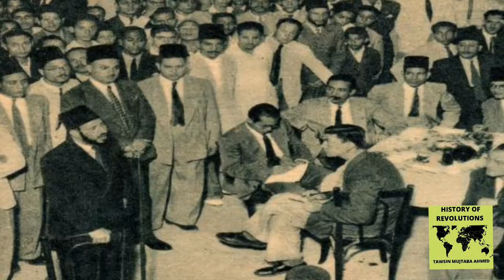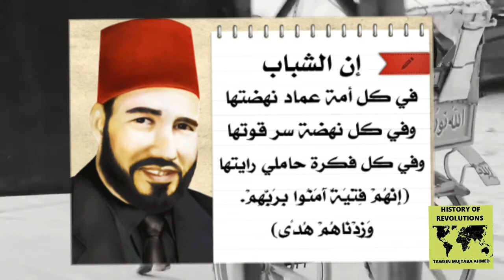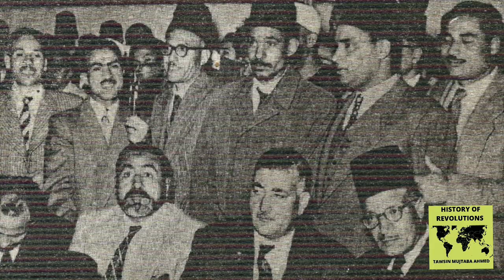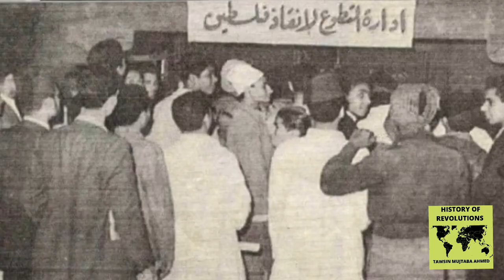The International Enemy of Colonialism: Hassan Al Banna (حسن البنا)